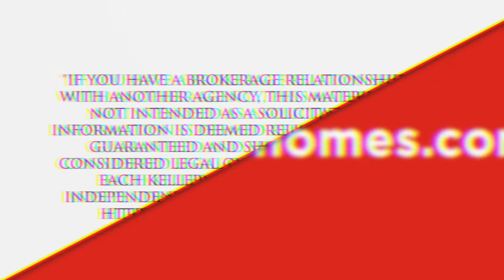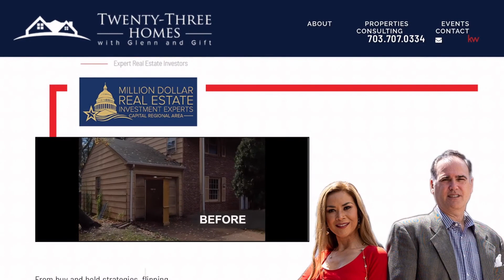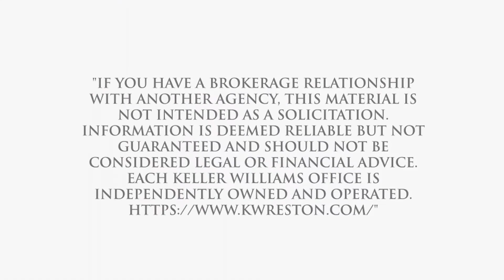Best Real Estate Agent to sell my home in Spring Grove Farm, Sterling, VA, US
Best Real Estate Agent to sell my home in Spring Grove Farm, Sterling, VA, US Video Real Estate Market Update.  Presented by Twenty-Three Homes with Glenn and Gift.